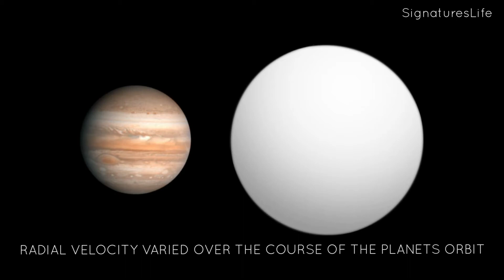THE WASP - 17 B - THE EXOPLANET 03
Exoplanet Wasp 17B, one of the largest exoplanet.